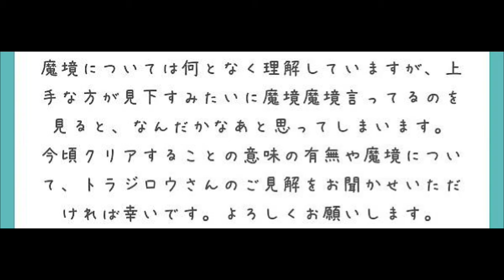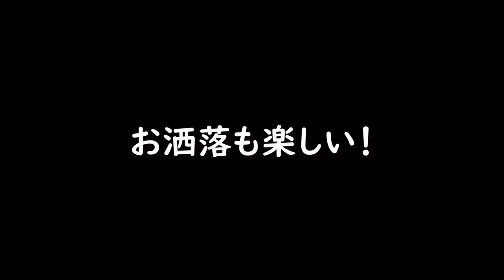[FF14]零式早くクリアすると何がすごいの？「魔境」について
0:10  質問相談
0:56  「魔境とは」
1:36  「魔境になる理由」
3:46  「早期組はすごいの？」
5:29  「遅れてからクリアする人の意味」
7:11  ４コマ劇場

■動画撮影元:ファイナルファンタジー14ゲーム内
動画編集:キャプテン・トラジロウ
動画脚本:キャプテン・トラジロウ
動画台本作成:キャプテン・トラジロウ

「三界六道」
提供元:いつも猫から

ギター:TOM
兼:作詞作曲
兼:映像制作